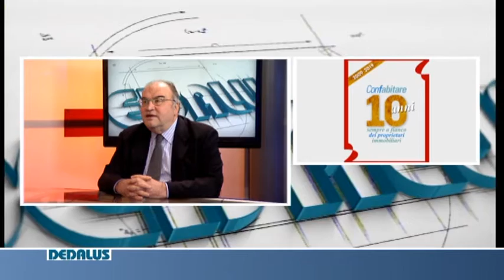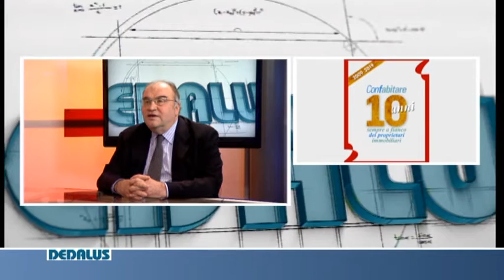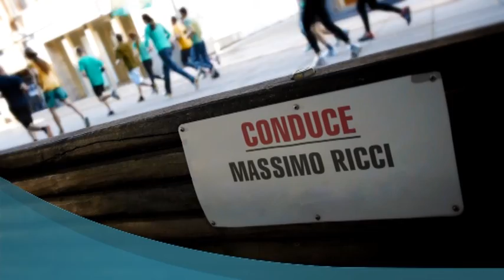DEDALUS - 13 11 2019